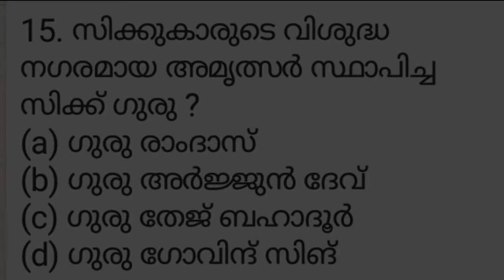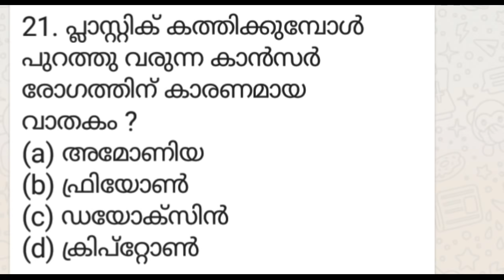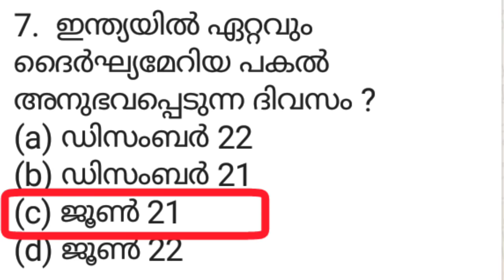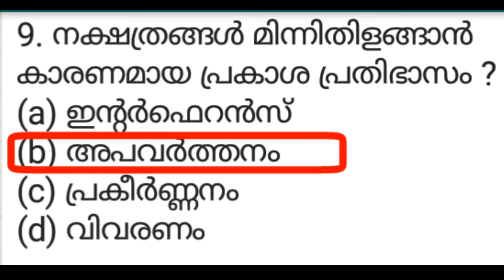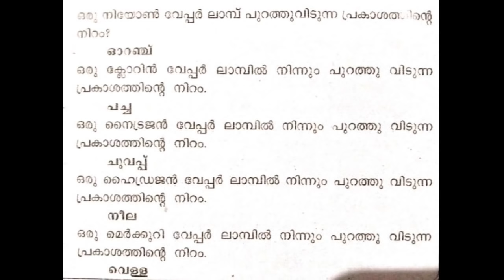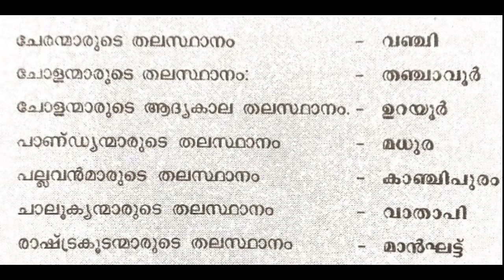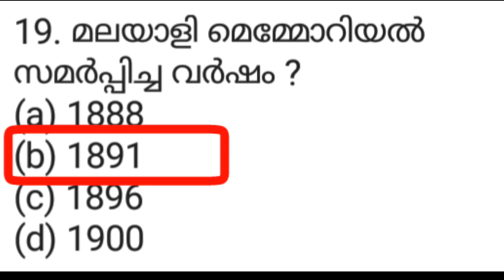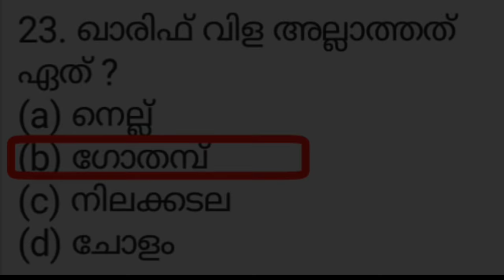VEO MOCK TEST -50 I PSC പരീക്ഷകളിൽ ആവർത്തിക്കുന്ന ചോദ്യങ്ങൾ I LDC I LGS I Life is psc coaching